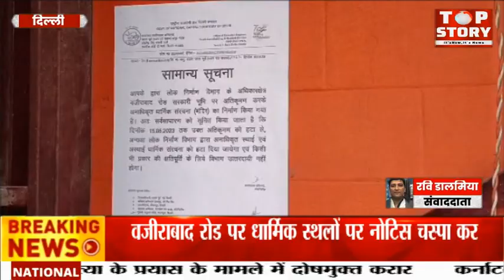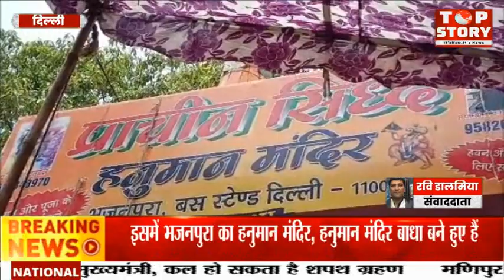वजीराबाद रोड पर धार्मिक स्थलों पर नोटिस चस्पा कर 15 मई तक का अल्टीमेटम देते हुए खाली करने का आदेश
वजीराबाद रोड पर धार्मिक स्थलों पर नोटिस चस्पा कर 15 मई तक का अल्टीमेटम देते हुए स्वयं हटाने को कहा गया था फिलहाल अभी तक प्रशासन की ओर से कोई कार्यवाही तो नहीं की गई है